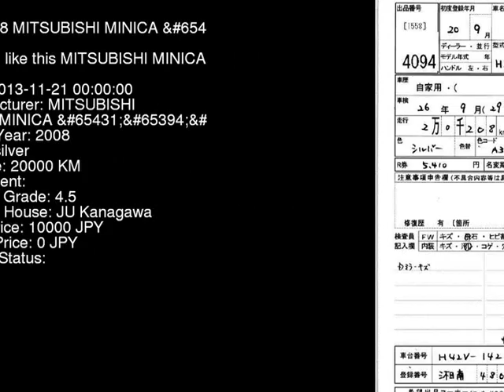2008 MITSUBISHI MINICA 5 H42V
the Authority on JDMs since 2007!  . Details on this car from auction in Japan